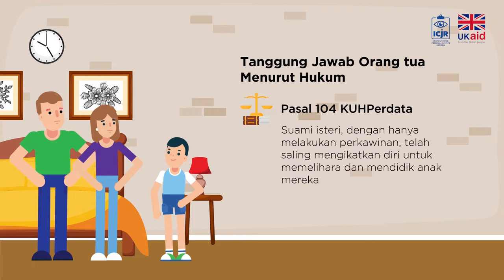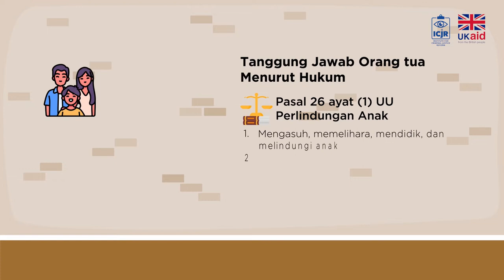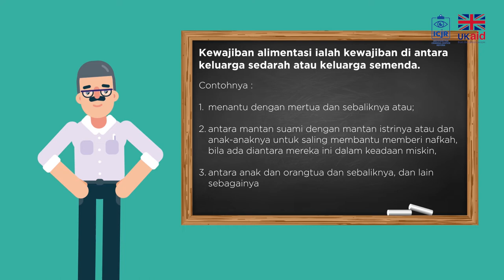Bolehkah Anak Membuat Perjanjian Utang Piutang Dengan Orang Tua